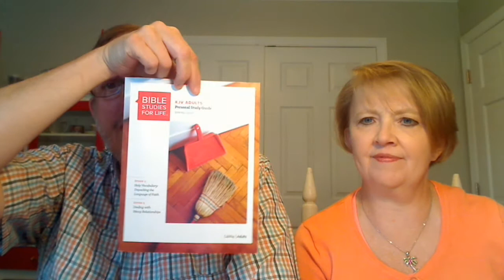Messy Relationships Part 3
Forgiveness strengthens and restores relationships
Matthew 18:21 - 28, 32 - 35